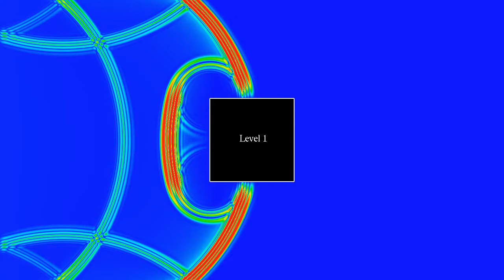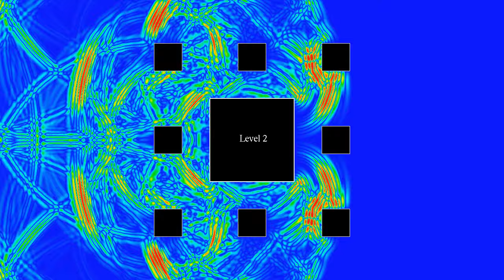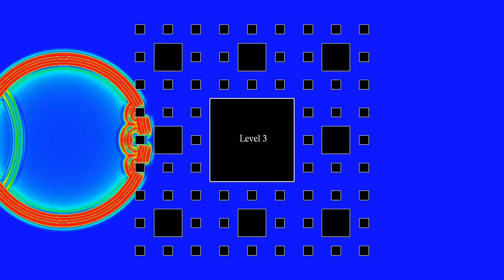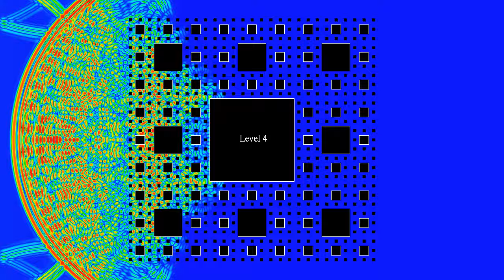Wave hitting a Sierpinki carpet: evolution of the energy distribution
This is a version of the simulation of a wave hitting a Sierpinski carpet, with colors showing the energy density instead of the wave height. The energy density is proportional to the wave height squared plus the time-derivative of that height squared. This color code allows to see better where the energy tends to be trapped. At levels 3 and 4, part of the energy remains for quite a long time inside the carpet, while slowly radiating back towards the origin of the wave.

Reflections on the boundaries of the rectangle are minimized by adding Neumann-type boundary conditions on the time-derivative of the wave.